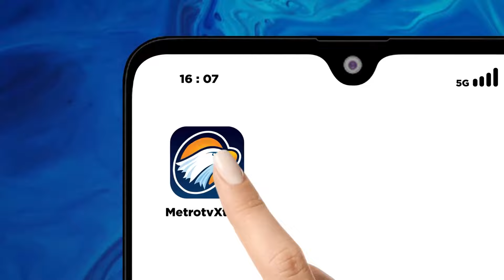KSAU Perintahkan Tim Gabungan TNI Angkatan Udara - [Metro Pagi Primetime]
MetroTV, Uji Landasan Bandara IKN,KSAU Perintahkan Tim Gabungan TNI Angkatan Udara